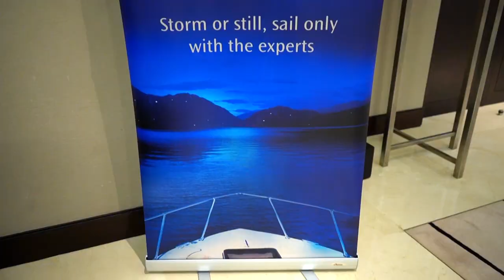2022 Promo _ India-UAE Partnership Summit & Awards - Vertex Events Dubai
India-UAE Partnership Summit & Business Leaders Awards presented by CASHAA